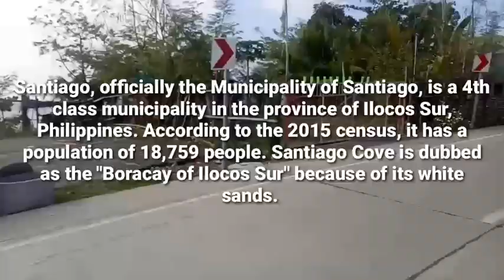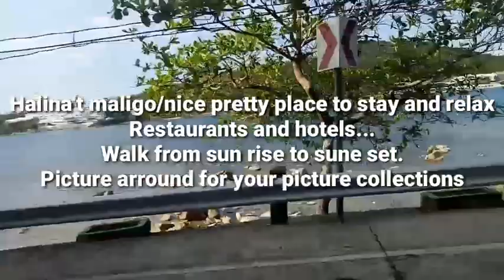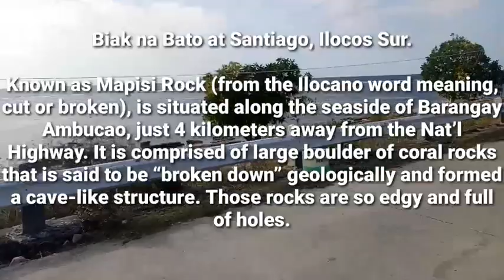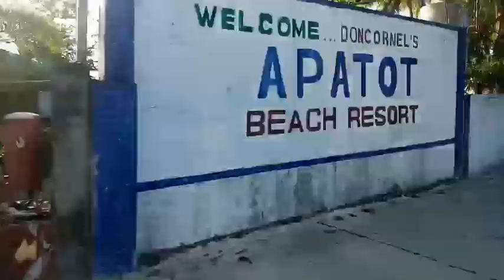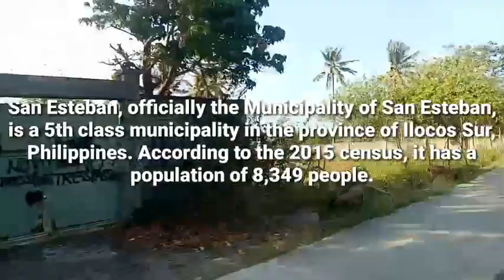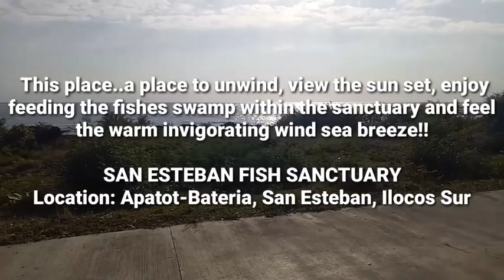SANTIAGO - SAN ESTEBAN Ilocos sur | vlog #3 | John Carlo Gagarin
If you enjoy the video don't forget to click the LIKE button and if you have any questions or suggestions please leave it on the comment section below and lastly don't forget to SUBSCRIBE :) Find me on Instagram : JCG1819 Facebook : John Carlo Ragma Gagarin THANK YOU FOR WATCHING!!! Have a good day kaBeauty Phoenix :))))